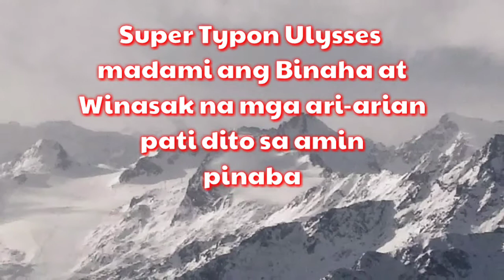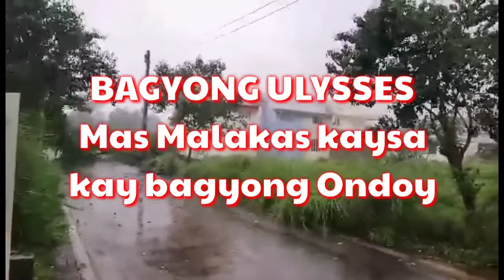BAGYONG ULYSSES mas matindi pa kaysa Bagyong Ondoy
We pray for the safety of the Philippines and the Pilipino